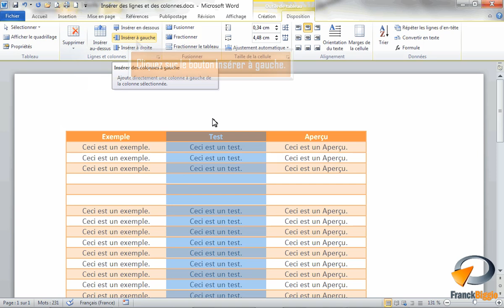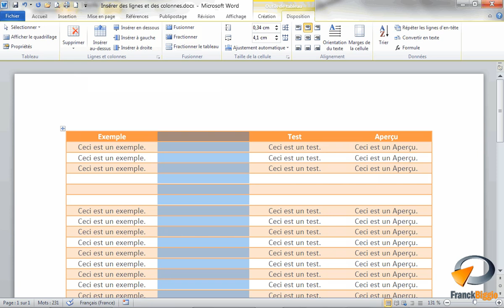Insérer lignes et colonnes dans un tableau Word - Formation Word Marseille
Tutoriel vidéo sur la fonctionnalité de Microsoft Word : Insérer des lignes et des colonnes issu de la formation Word Base de Optivalys Formations à Marseille.